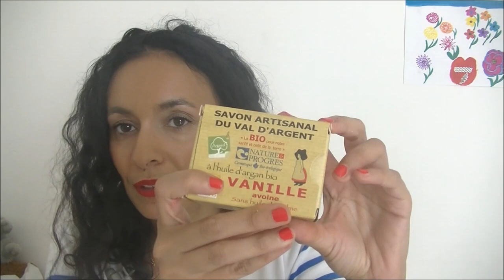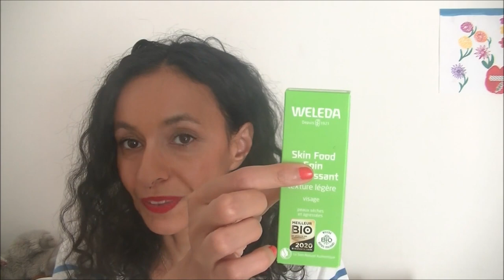Haul beaute BIO : Argasol, Nuxe Bio, Honua Skincare...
Bonjour,

Bon plan :
Bénéficiez de 5 ou 10$ sur iherb avec le code JKZ637

A bientôt
Salima